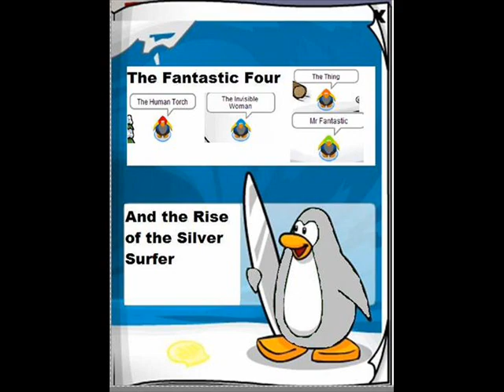club penguin funny pictures 2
some more club penguin pictures!